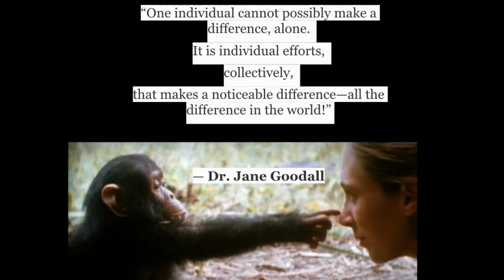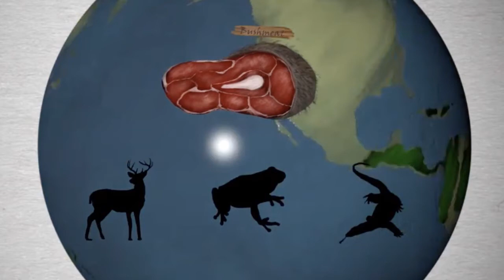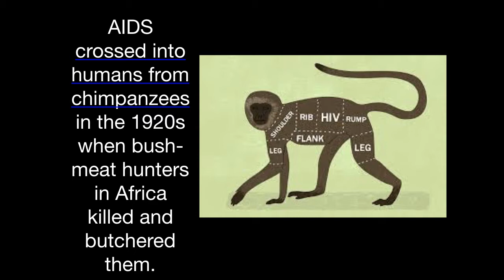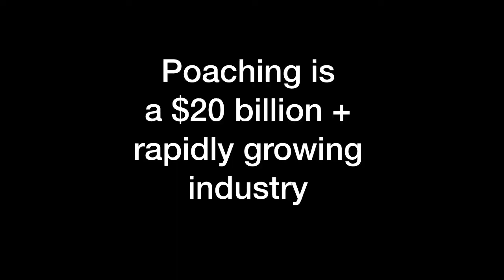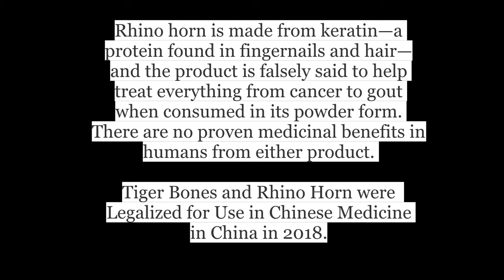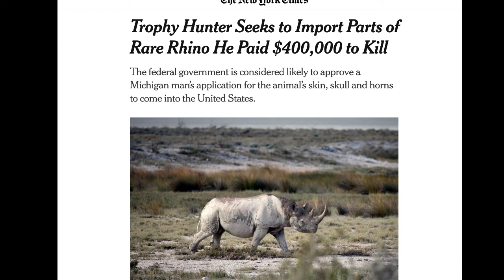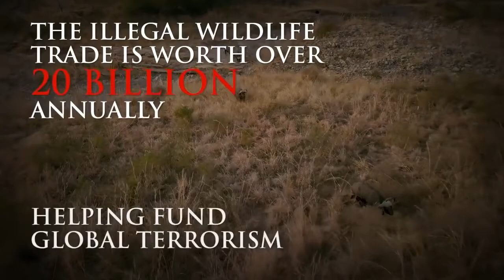The Conservation Conversation Ep. 19 -Coral Reefs and Fish ID with Madalyn Mussey of REEF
Today we will talk about Environmental Inequality, and bridges and barriers forward.